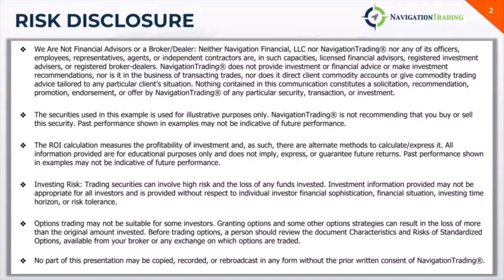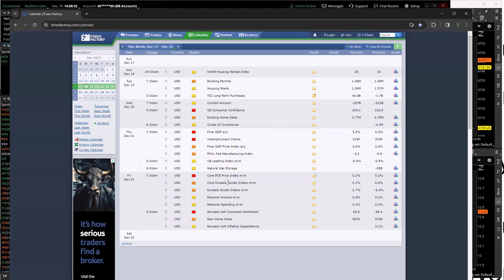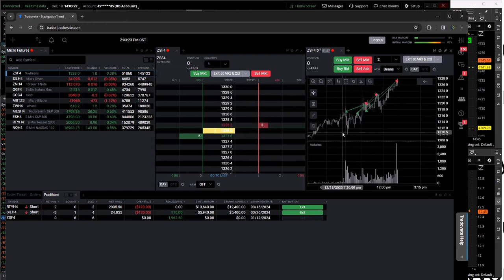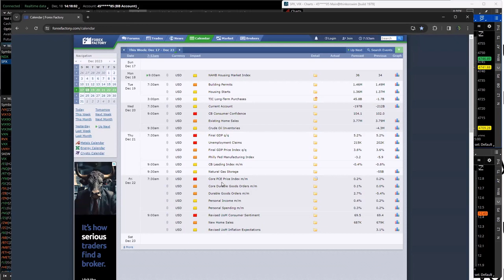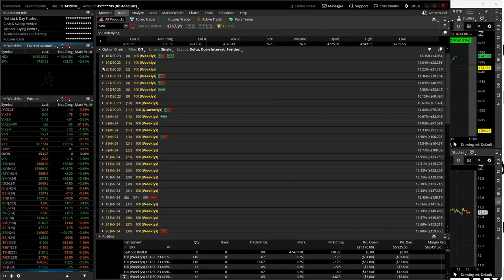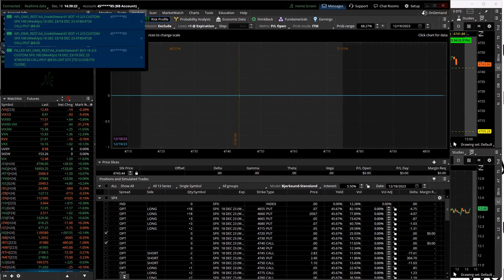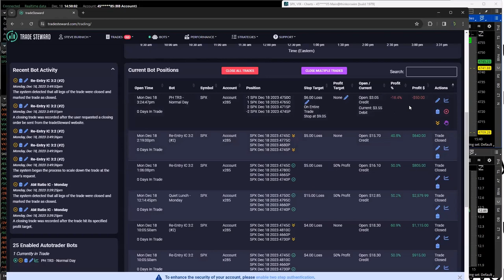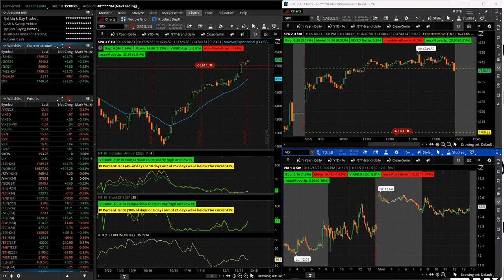0-DTE Power Hour Live 12-18-23